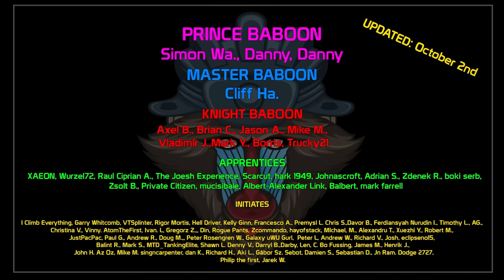TNH 105/1000 Part 2: Autoloader Gun in Action! | World of Tanks